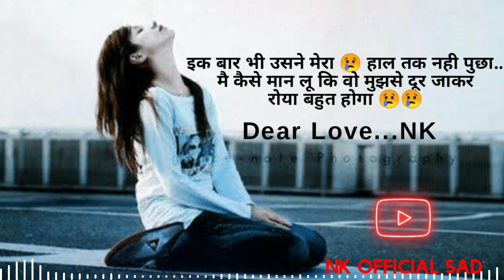Mujhe tum yad aate ho vidio status /Love shayri ❤❤ringtone instrument ..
Mujhe tum yad aate ho vidio , sad status shayri ,Love shayri ...teri meri himesh instrument ringtone ..